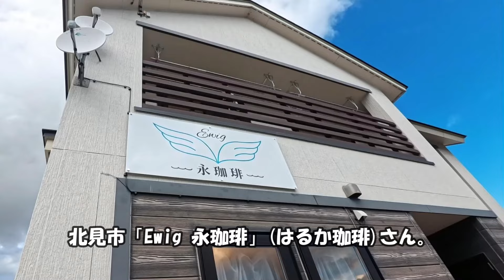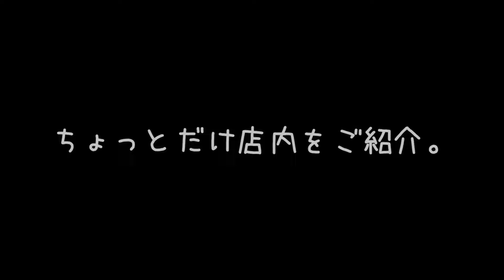２０２４年８月５日にオープン！住宅街の中のお家カフェ。 北見・端野 永珈琲(はるか珈琲)/カフェ ipawoちゃんねる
ipawoさんのモグモグどらいぶ
永珈琲(はるか珈琲)/カフェ
北見・端野/一軒家カフェ

北見市端野町にひっそりこっそりとプレオープンした後に、２０２４年８月５日に本オープンした「永珈琲」(はるか珈琲)さん。
住宅の１階部分を利用しているタイプの一軒家カフェです。
今回はコーヒーとホットサンドで休憩。

北海道北見市端野町三区419-50

※駐車場有